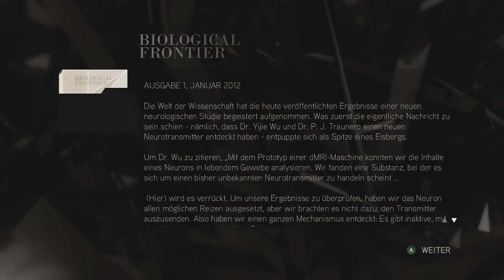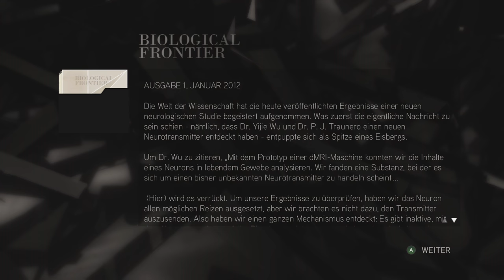Assasins Creed 2 #28 - Erhöhte Schwierigkeit - [Xbox 360] [Lets play] [deutsch] HD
•Genre: Action-Adventure
•Publisher: Ubisoft
•Developer: Ubisoft Montreal